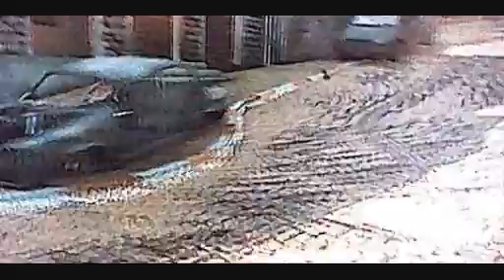CoD Black Ops 2 | One stupid player!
One vs the whole team and mistakes are made!